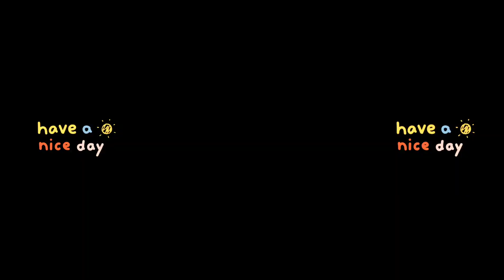Sweet Home Sextuplets, Waldrop Family Updates Part 18 2022